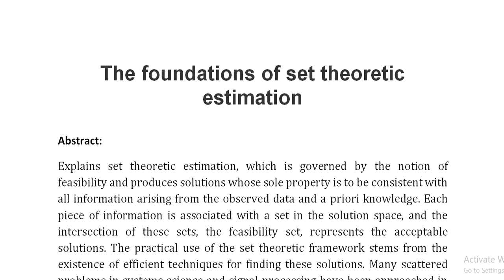The foundations of set theoretic estimation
IEEE PROJECTS 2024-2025 TITLE LIST

Support Including Packages
Complete Source Code
Complete Documentation
Complete Presentation Slides
Flow Diagram
Database File
Screenshots
Execution Procedure
Readme File
Video Tutorials
Supporting Software
Support Specialization
24/7 Support
Ticketing System
Voice Conference
Video On Demand
Remote Connectivity
Document Customization